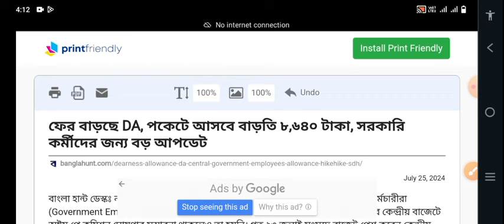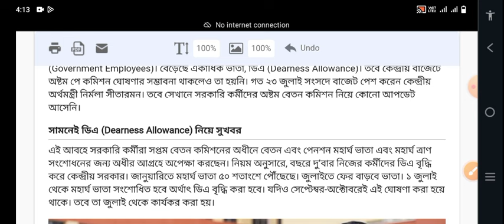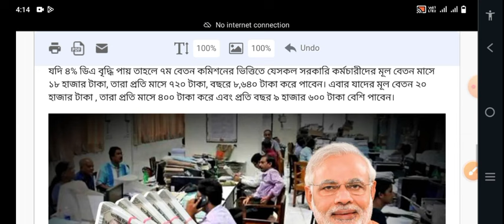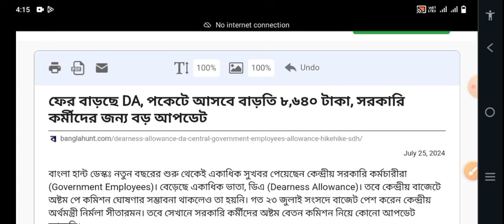ন্যূনতম বেতন বৃদ্ধি ৮৫০০ করে হচ্ছে সবার। Government employees salary increase update 2024